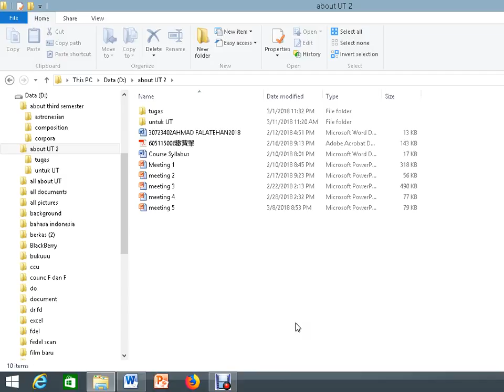2018.1-Bahasa Inggris 1 -UTT-OL6-11032018-4